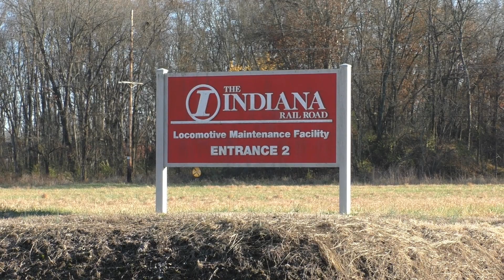11/11/20 - Railfanning the Indiana Rail Road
On November 11th, 2020, my friend Logan and I took an unexpected trip over to the Indiana Rail Road in Illinois and Indiana. We managed to capture a couple movements throughout the afternoon and also went by their yard at Jasonville, Indiana. All train and location information is listed down below. Enjoy!

INRD PAUT (Robinson, IL):
INRD 301 Road Slug
INRD 3001 GP40-3

INRD HWTHT (Jasonville, IN):
INRD 4001 SD40-2
INRD 4002 SD40-2 Honoring First Responders

Other Locomotives Seen:
INRD 9007 SD9043MAC
INRD 9005 SD9043MAC
INRD 4004 SD40-2
INRD 3801 GP38-2AC
INRD 4005 SD40-2 Honoring Veterans
INRD 3808 GP38-2